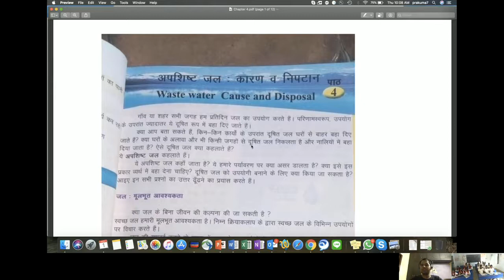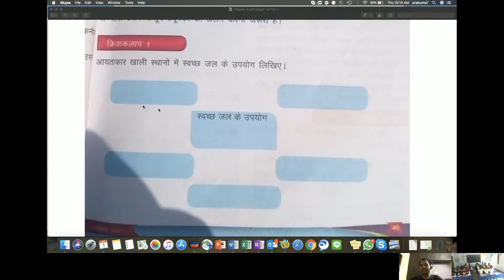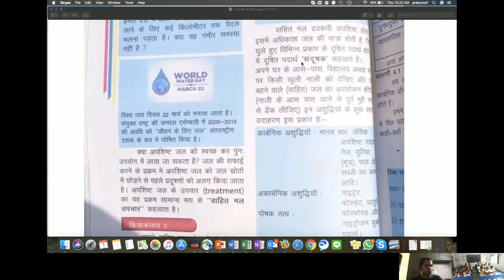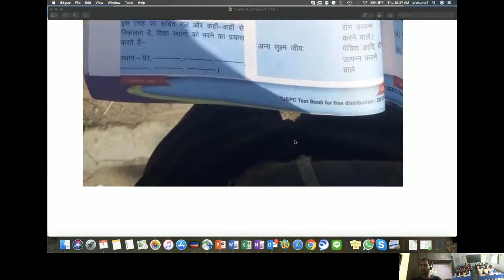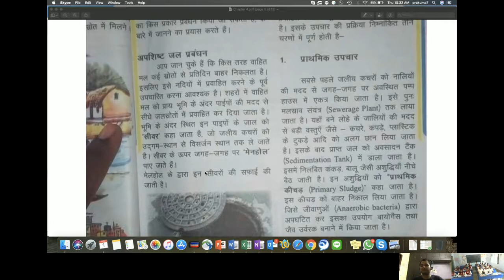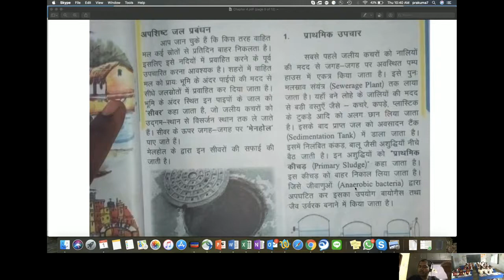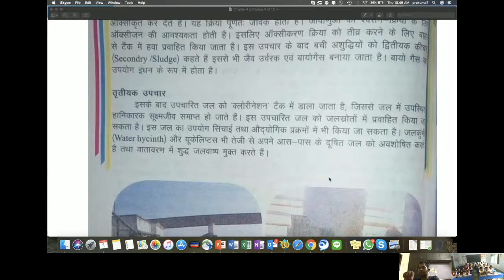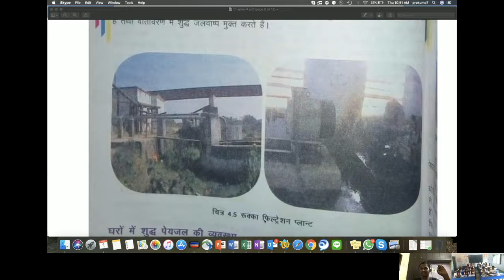JAC Class 7 Science - Chapter 4 : Waste water : Cause and disposal | अपशिष्ट जल : कारन व निपटान : 1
अपशिष्ट जल : कारन व निपटान
waste water : cause and disposal

झारखण्ड बोर्ड कक्षा 6 विज्ञान पाठ - 1 - भोजन : सभी के लिए

झारखण्ड बोर्ड कक्षा 6 विज्ञान पाठ - 2 - भोजन जरुरी है

झारखण्ड बोर्ड कक्षा 6 विज्ञान पाठ - 3 - जल

झारखण्ड बोर्ड कक्षा 6 विज्ञान पाठ - 4 - वायु : जीवन के लिए आवश्यक

झारखण्ड बोर्ड कक्षा 6 विज्ञान पाठ - 5 - पौधों की कहानी

झारखण्ड बोर्ड कक्षा 7 विज्ञान पाठ - 4 - अपशिष्ट जल : कारन व निपटान

झारखण्ड बोर्ड कक्षा 7 विज्ञान पाठ - 5 - रेशो से वस्त्र

झारखण्ड बोर्ड कक्षा 7 विज्ञान पाठ - 7 - गति, दूरी एवं समय

झारखण्ड बोर्ड कक्षा 7 विज्ञान पाठ - 8 - भौतिक एवं रासायनिक परिवर्तन

झारखण्ड बोर्ड कक्षा 7 विज्ञान पाठ - 9 - मिट्टी

झारखण्ड बोर्ड कक्षा 7 विज्ञान पाठ - 10 - वन हमारी जीवन रेखा